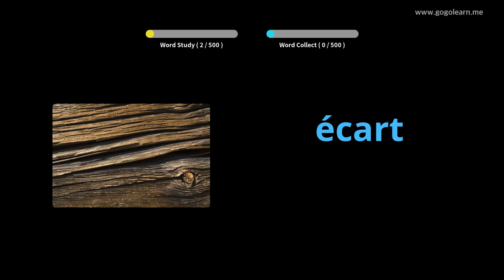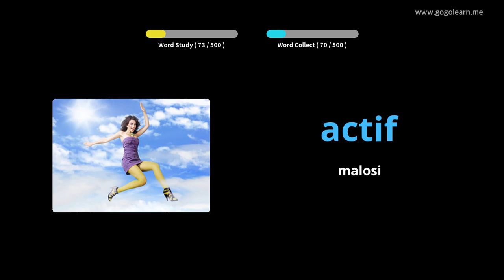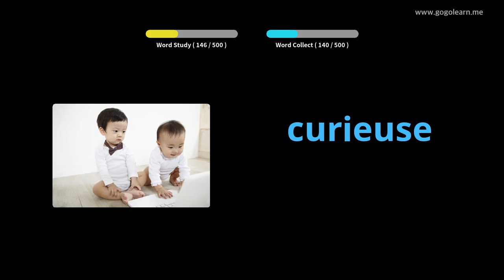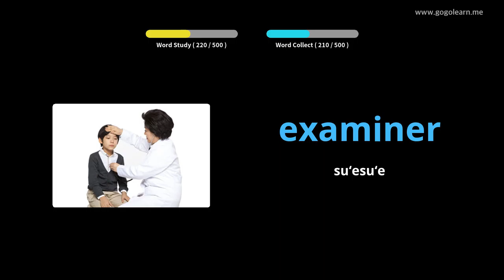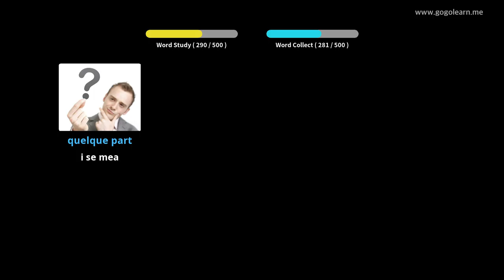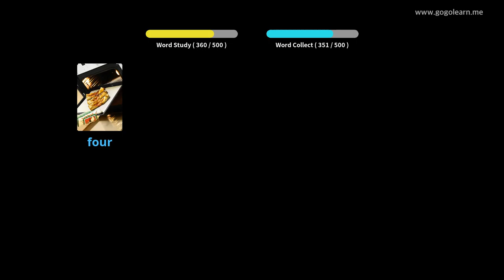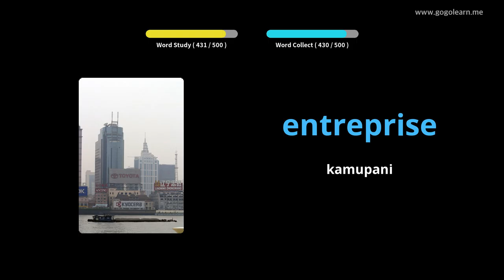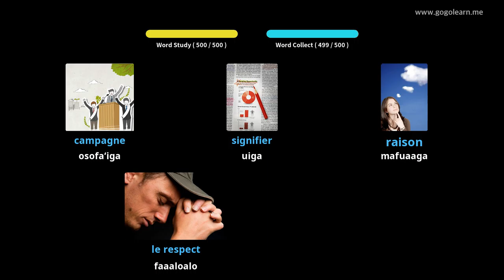FrenchVocabulary Primary Secondary School |Golearn